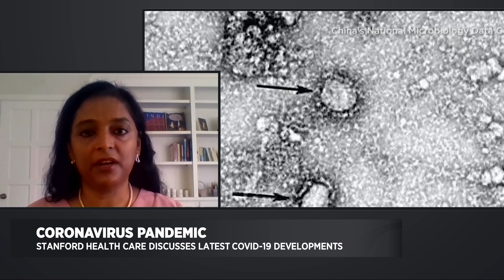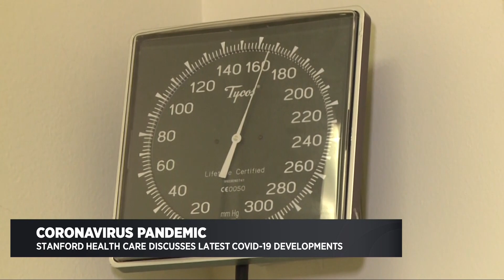MEDICAL MONDAY: COVID-19 & Poor Air Quality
CBSN Bay Area's Len Kiese interviews Dr. Aruna Subramanian, infectious disease physician at Stanford Health Care, on if the bad air has any effect on the transmission of COVID-19.